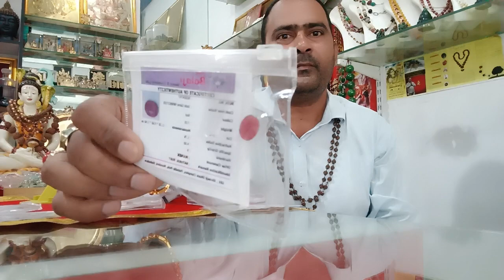Ruby Manik🪨stone दुर्घटना होने से पहले टूट जाता है और आपको सावधान करता है तथा सूर्य को मजबूत करताहै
Ruby Manik stone 🪨🪨🪨🪨 रूबी माणिक रत्न दुर्घटना होने से पहले स्वयं टूट जाता है‌ माणिक रत्न सभी को धारण करना चाहिए यह रत्न आपको आप पर आपत्ति आने के समय टूट जाता है और अपनी खुद की कुर्बानी देकर यह आपकी जान की सुरक्षा है माणिक रत्न धारण करने से सूर्य मजबूत होता है कुंडली में और व्यक्ति कामयाबी और राजनीतिक क्षेत्र में लाभ प्राप्त करता है असली माणिक रत्न हम से प्राप्त करने के लिए तथा उसकी खुशी भी प्रकार की जानकारी निशुल्क प्राप्त करने के लिए आप हमें संपर्क करें नीचे नीचे डिस्क्रिप्शन में हमारा फोन नंबर एड्रेस सब दिया हुआ है आप हमें फोन करके अपना व्हाट्सएप करके अधिक जानकारी मुफ्त में प्राप्त कर सकते हैं हमारा फोन नंबर है 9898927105 लैंडलाइन 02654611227 email contact person Manoj ramsharan Joshi rudralogist all religious antique items collector sellers testing world famous rudralogist @hinduismresearchfoundation5171